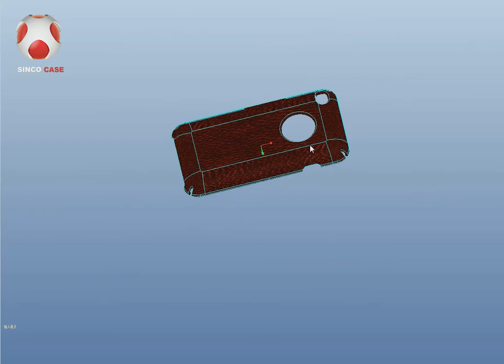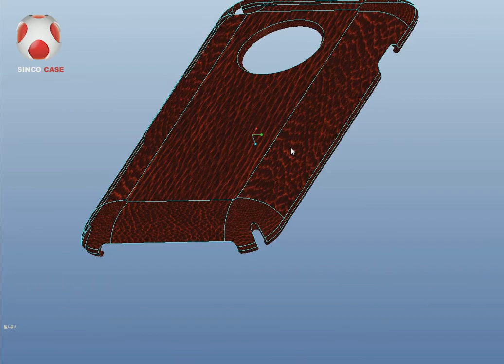phone case design for 3d printer / iphone case 3d model